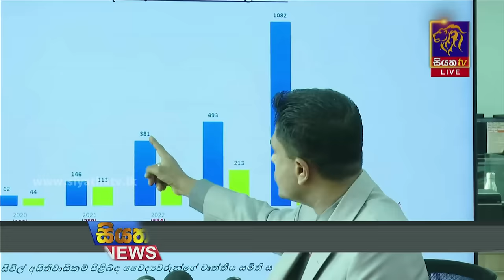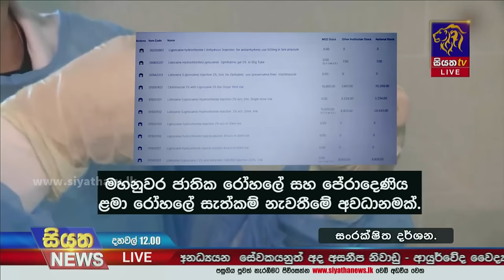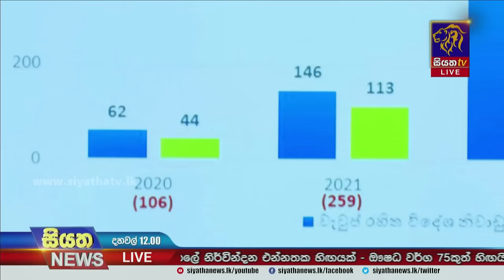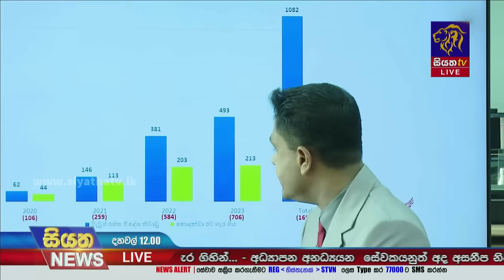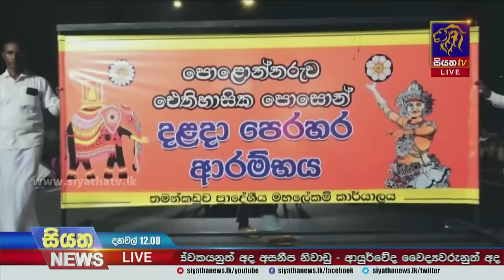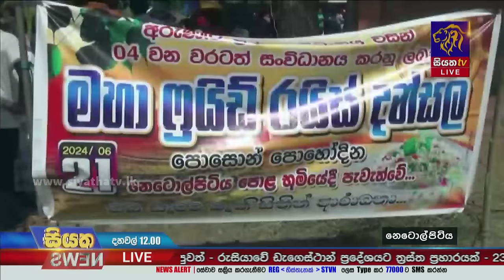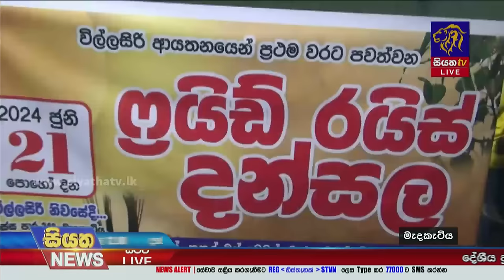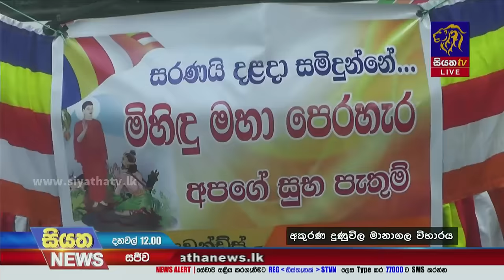Siyatha News | 12.00 PM | 24 - 06 - 2024